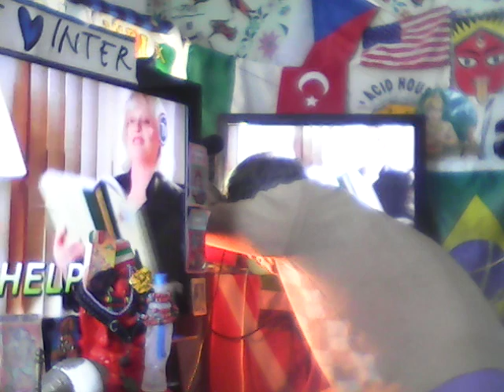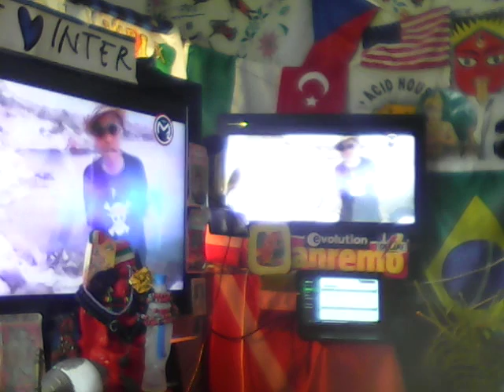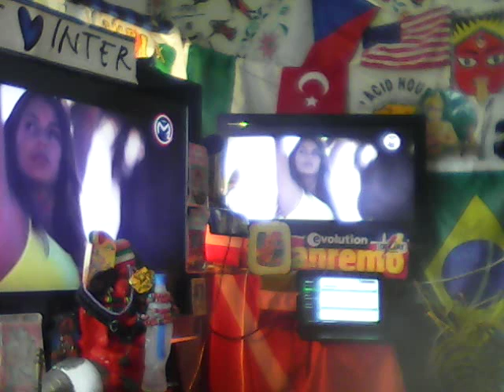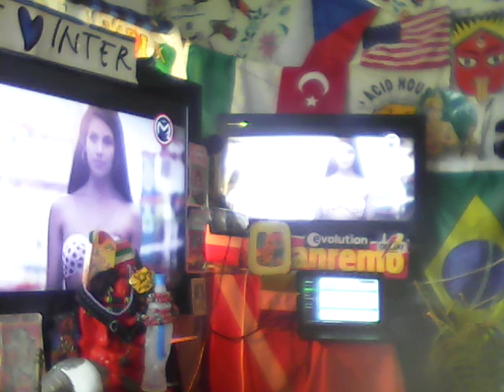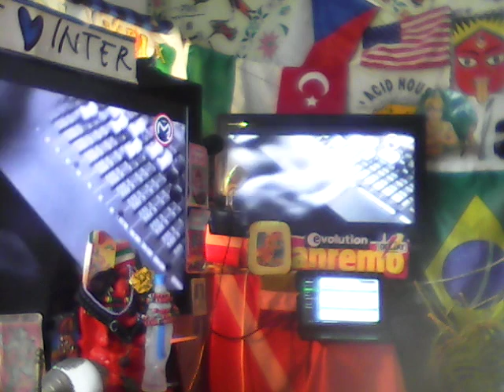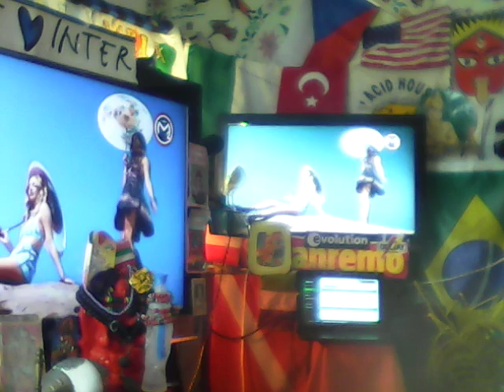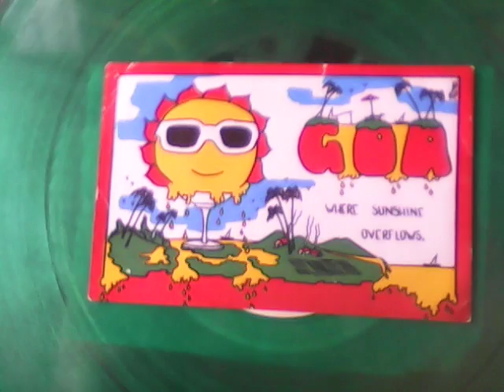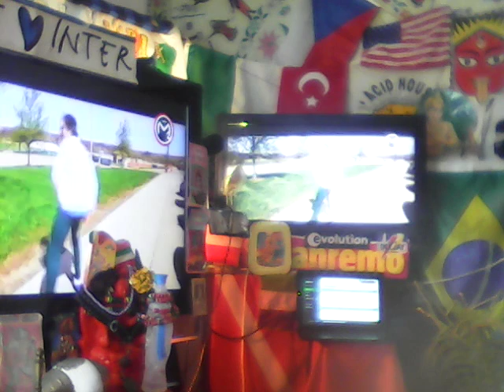Goa dance hanuman radio in DiceRadio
G.D.H.psy radio 27'10'2015'